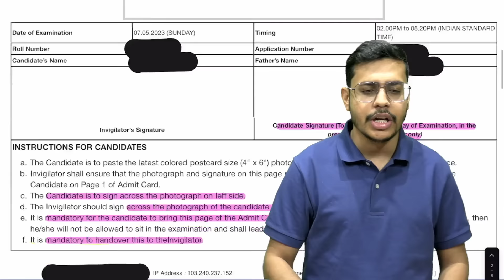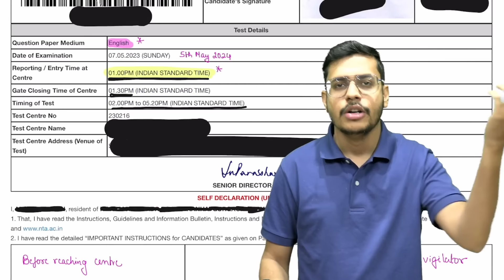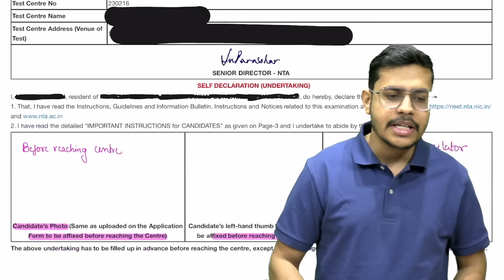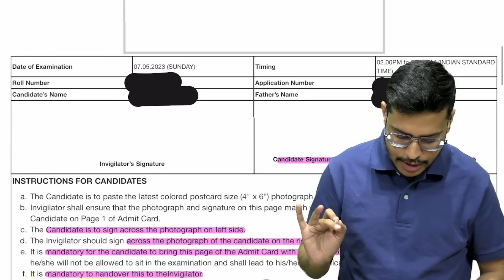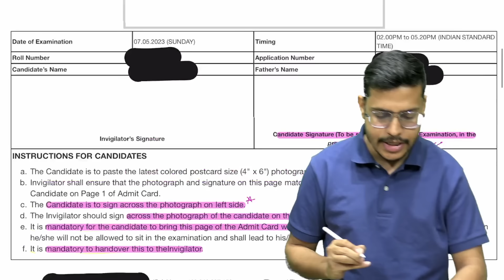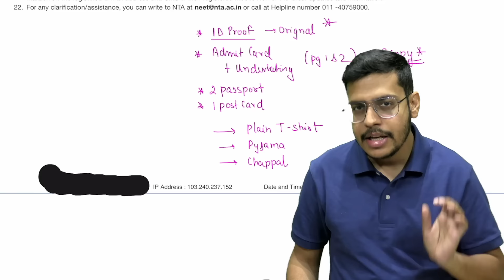NTA NEET 2024 Latest Update | 🚨 NEET 2024 ADMIT CARD RELEASED 🚨 | Must Watch | Dr. Anand Mani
🚨 Attention NEET 2024 aspirants! 🚨 Get the latest update on NEET 2024 admit card release in this must-watch video by Dr. Anand Mani. Stay informed about the most recent developments and learn how to download your NEET admit card for 2024. Dr. Anand Mani provides step-by-step guidance to ensure a smooth process for accessing your admit card. Don't miss out on this crucial information that can impact your NEET exam preparation. Watch now and stay ahead of the game with Dr. Anand Mani!

📌FOR ANY KIND OF QUERY:
FUNDABOX
📩 Support @fundabox.in
DR. ANAND MANI